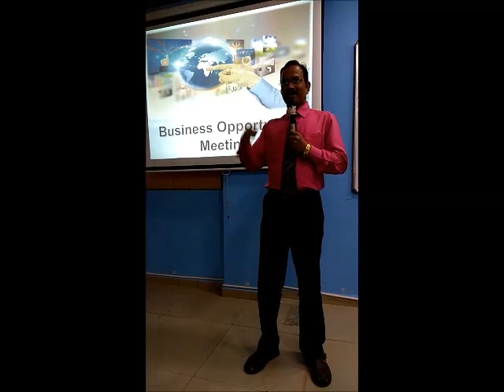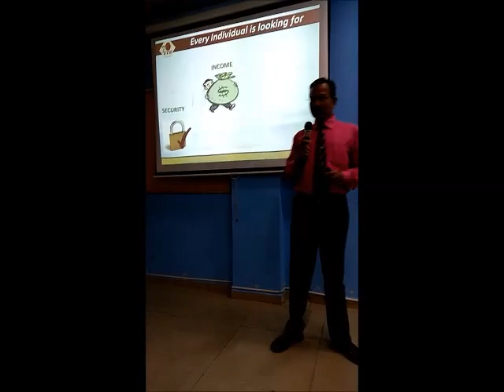BOM Story by Prashant Pawar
Business Opportunity Meeting at Dadar Office